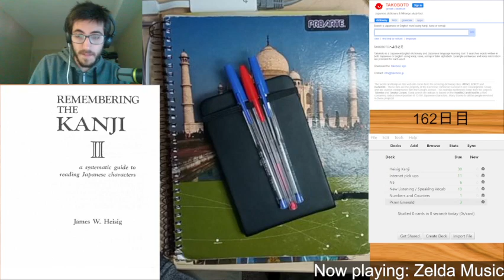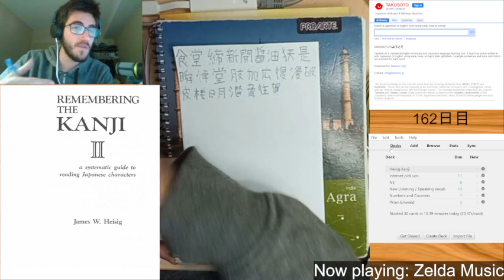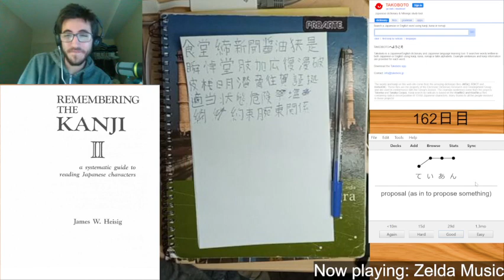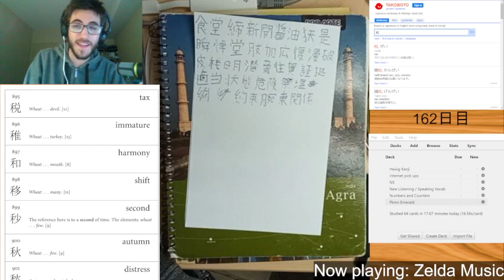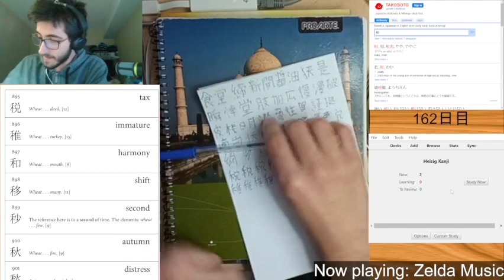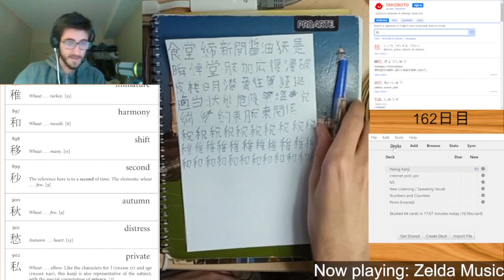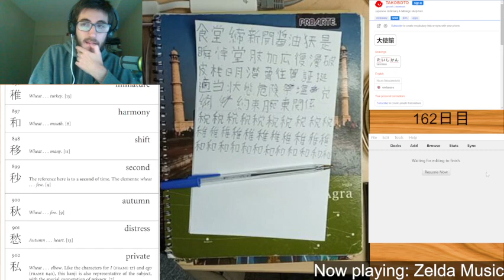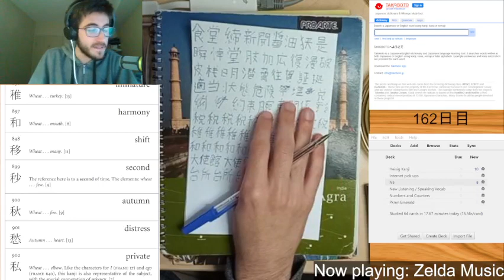毎日日本語勉強162日目。Let's Learn JP! (DAY 162)